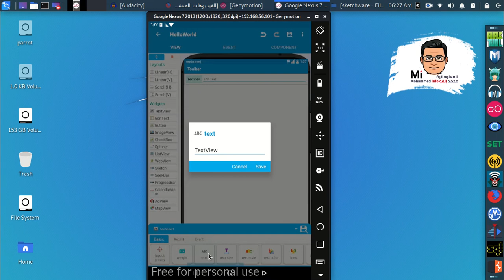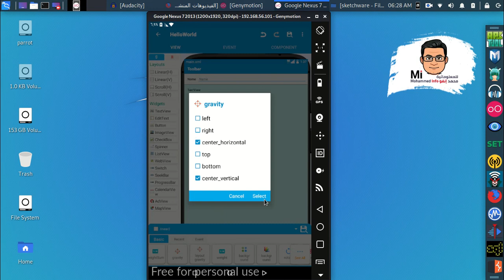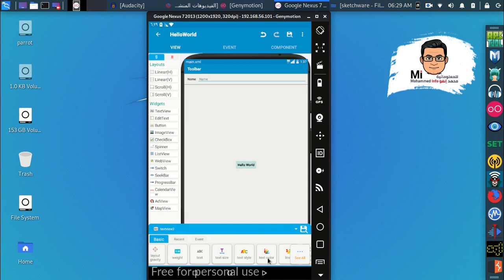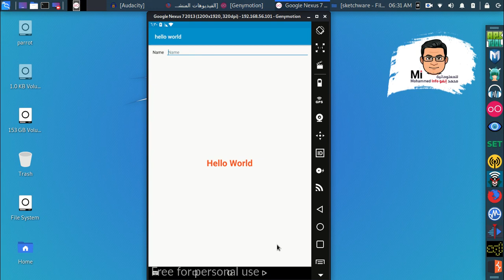الدرس 5 : صندوق الادوات والخصائص الجزء 4